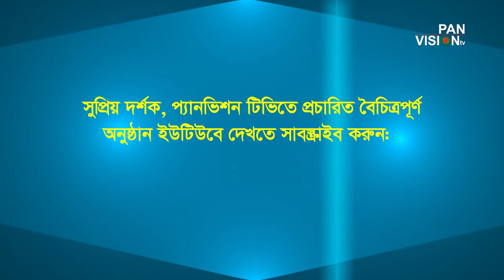Golpo Shuni Asho EP # 12 -গল্প শুনি এসো-১২ গ্রন্থনা ও উপস্থাপনা : নাঈম আল ইসলাম মাহিন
Golpo Shuni Asho EP # 12 -গল্প শুনি এসো-১২ (হুদ আ: এর গল্প)
Script & Anchoring : Naim Al Islam Mahin
গ্রন্থনা ও উপস্থাপনা : নাঈম আল ইসলাম মাহিন